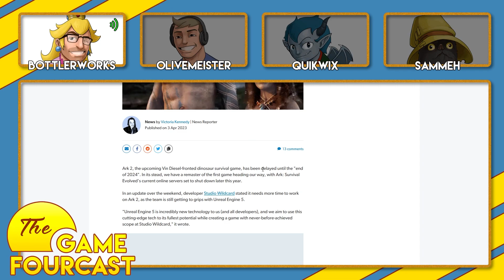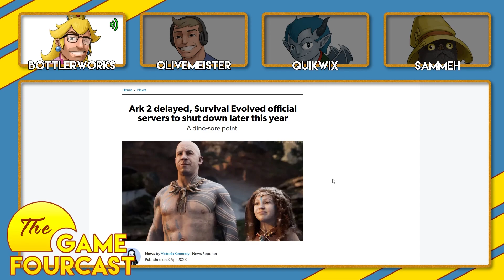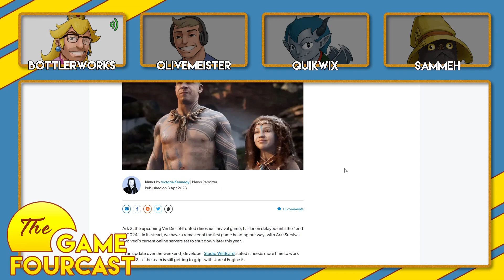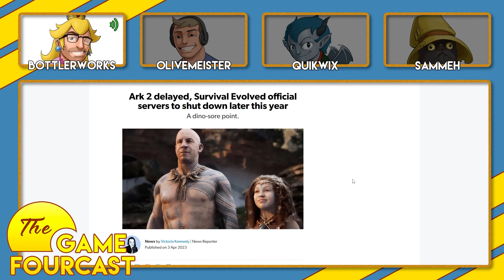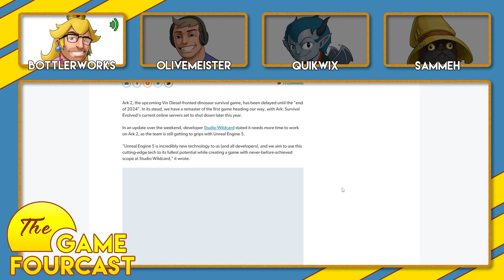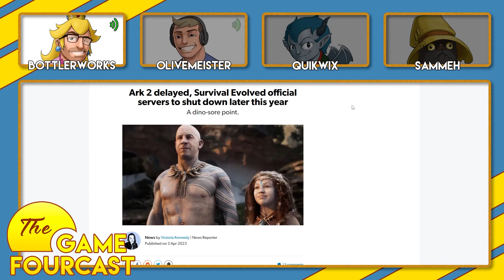People REALLY aren't happy with this... - The Game FourCast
Socials:
Main:
Sammeh: ???